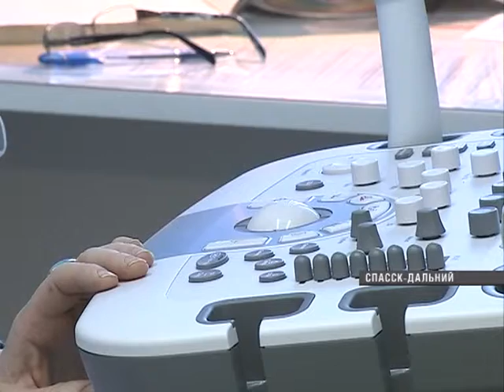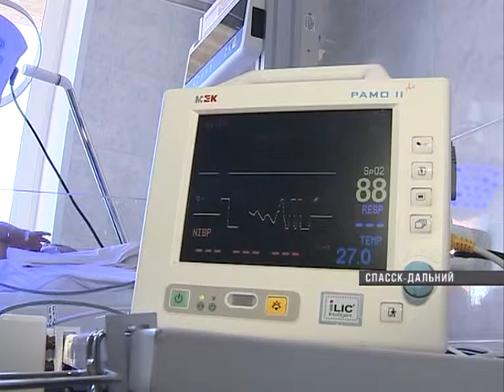Родильное отделение Спасской больницы осваивает новый аппарат УЗИ